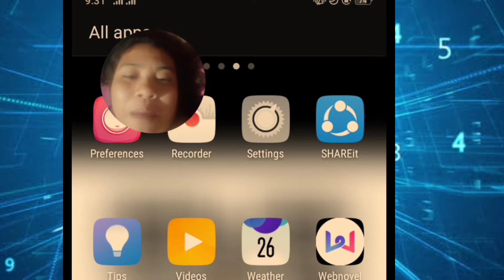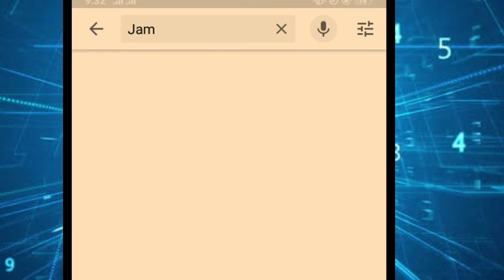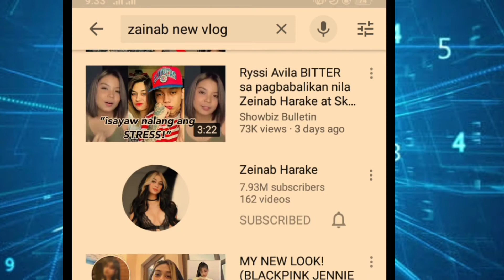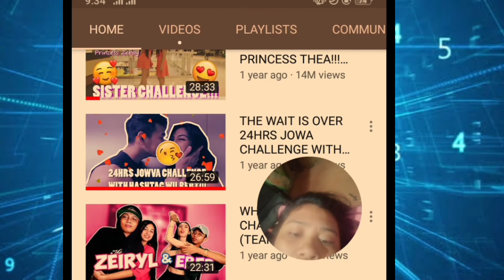Mga hindi nakakasawang Vloger.